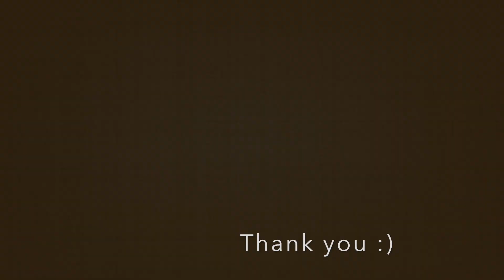A COLORFUL DRESS FOR SAD TIMES | ASMR (soft spoken)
Hey guys! I hope you are all staying safe during the quarantine. In this video there is some heel tapping, dress tracing, and soft speaking. I hope you enjoy relaxing with me this evening.
Most my videos get flagged on youtube for having "adult content" so I will not make anything off of here. It would mean a lot to support me, and I would get to know you. This is a huge steal and can be canceled at any time.